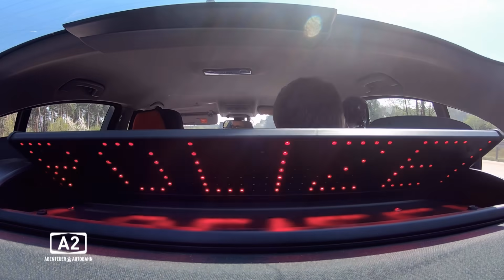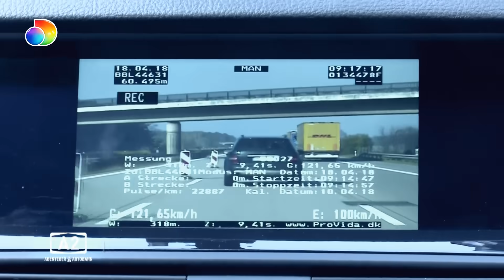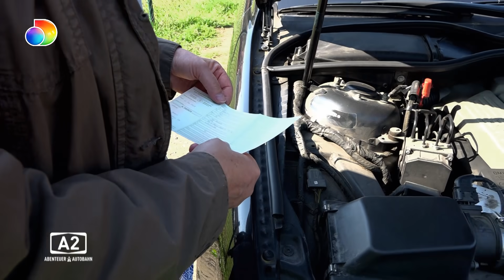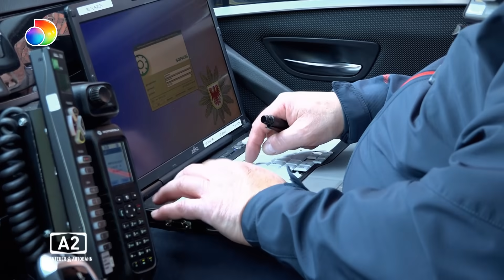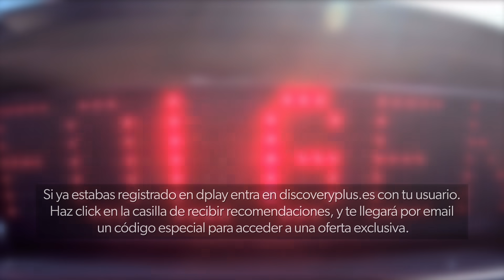Sobrepasando los límites de velocidad en las carreteras alemanas | A2, Emergencia en la autopista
Estos tres conductores son detenidos por los agentes de carreteras alemanas por sobrepasar los límites de velocidad establecidos.

Si ya estás registrado en dplay activa la recepción de recomendaciones si aún no lo has hecho.